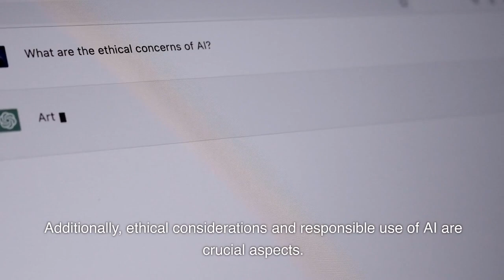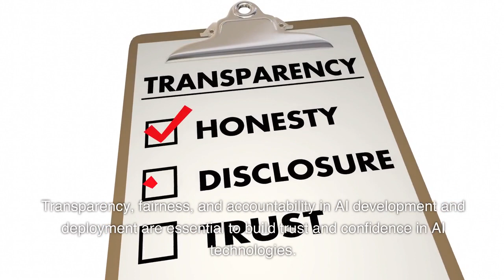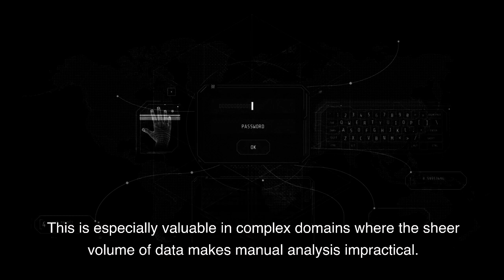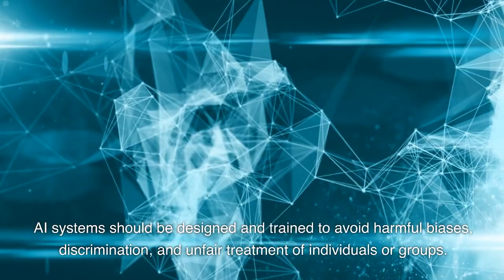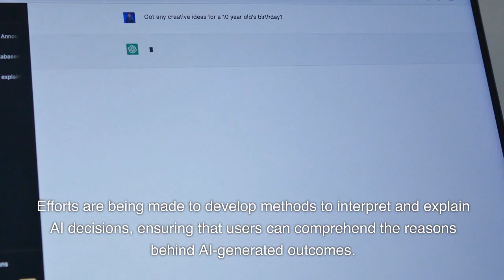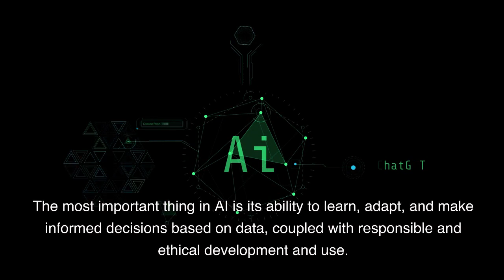What is the Most Important Thing in Artificial Intelligence (AI ) ?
AI in Everyday Life: How Artificial Intelligence is Shaping Our World!

Description:
Welcome to our fascinating YouTube video exploring the incredible world of Artificial Intelligence (AI)!  Join us on an eye-opening journey to discover how AI is transforming our everyday lives, from the smart devices in our homes to the services we use online! From virtual assistants like Siri and Alexa to personalized recommendations on our favorite apps, AI is everywhere!  Explore the exciting applications of AI in healthcare, finance, gaming, and more, and learn how this revolutionary technology is making our world smarter, faster, and more efficient!